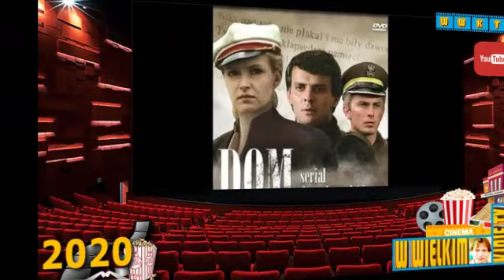Martyna Kubik (pianistka). Wywiad. Cz.2z3. Słupsk, 8.09.2020 (54. Festiwal Pianistyki Polskiej)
Rozmowa z utalentowaną pianistką młodego pokolenia - Martyną Kubik -  studentką IV roku studiów muzycznych na Akademii Muzycznej im. Karola Szymanowskiego w Katowicach, w klasie fortepianu prof. Zbigniewa Raubo.

Rozmowa nagrana dzień po recitalu, który odbył się w poniedziałek, 7 września 2020 r. w Spichlerzu Sztuki w ramach Estrady Młodych, podczas którego Martyna Kubik wykonała utwory Roberta Schumanna: Arabeskę C-dur op. 18 oraz I Sonatę fortepianową fis-moll op. 11. Recital odbył się w ramach 54. Festiwalu Pianistyki Polskiej w Słupsku.
Rozmawia Tomasz Wojtalik - W WIELKIM KINIE TV.

Muzyka:Bill Conti - Rocky II Soundtrack - Overture (1979)

Użyte materiały źródłowe:
Waldemar Kazanecki Muzyka z serialu "Dom" (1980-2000)
Źródło: YouTube

Andrzej Kurylewicz
Muzyka z serialu "Polskie drogi" (1977)
Źródło: YouTube / Artur Kinomaniak Pietras